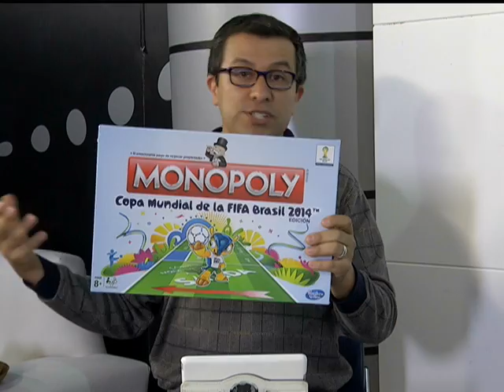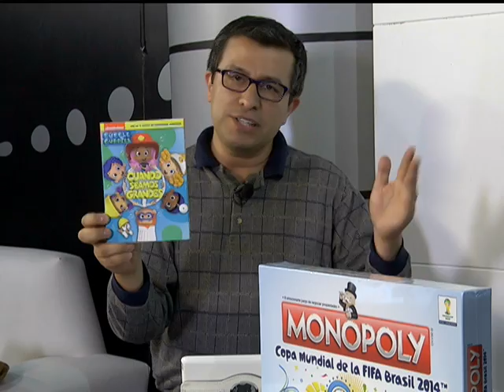Sección de Cine y Tecnología en El Informador TV (11 de julio de 2014)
En esta emisión hablamos de Buenos vecinos, UFC (EA), Monopoly FIFA 2014 (Hasbro Mexico), Operacion Monumento (Fox) y Bubble Guppies (Paramount).

El noticiero El Informador es conducido por Joaquín San Román y se transmite de lunes a viernes de 8 a 9 pm por Cablecom canal 10 en Querétaro. La sección es los días MARTES